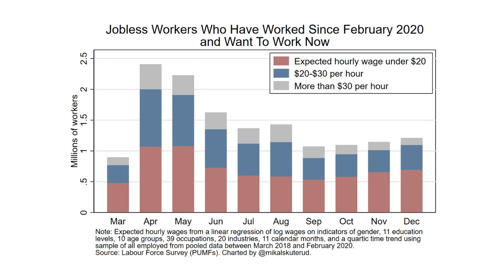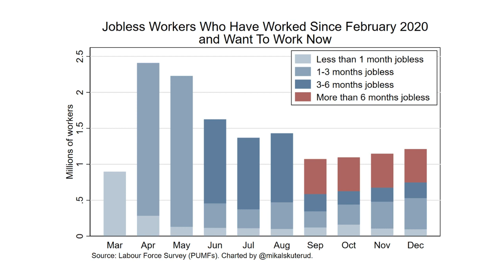Humans and ... Work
The conversation has started … improving equity, diversity, accessibility and representation in the workplace isn’t just a dream. It is achievable. Messy, but achievable.

Enjoy the second in a series of provocative, informative and enlightening discussions that put the spotlight directly on the human at the centre of one of today’s most complex challenges – the evolving work environment. How is this exciting conversation impacting our individual experiences?